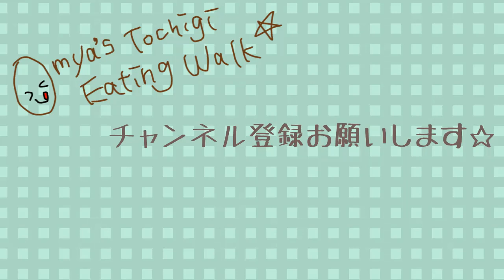とあるお店のオムライス【埼玉県】番外編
※この動画は2020年2月に撮影しました

今回は埼玉県にあるとあるお店にお邪魔してオムライスを食べてきました！
お店側から撮影はOKしてもらえたのですが、店名は伏せてほしいとのことでしたので
「埼玉県にあるお店」というタイトルにしましたm(_ _)m

たまごなど食材にこだわりがあるだけあって、とてもおいしかったです(^^)